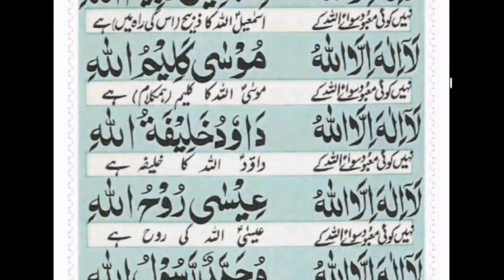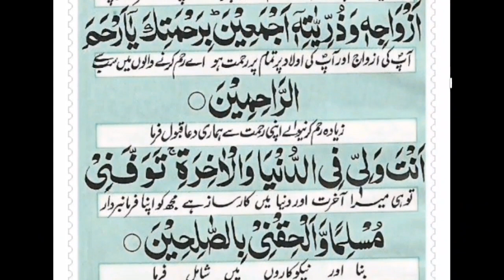Dua Ganjul Arsh | دعائے گنج العرشFor Riziq increasing رزق میں کشادگی کےلئےروزانہ پڑھیں اورسنیں